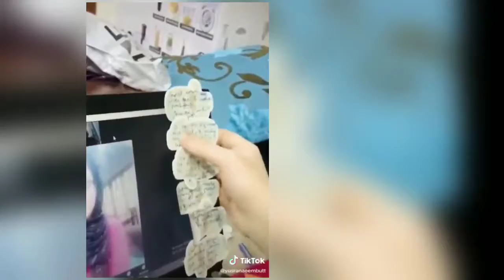Online exam video call girl viral video pak leaked video ! New viral video socialmedia viral video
New viral video online class exam viral leaked video new socialmedia video 2021